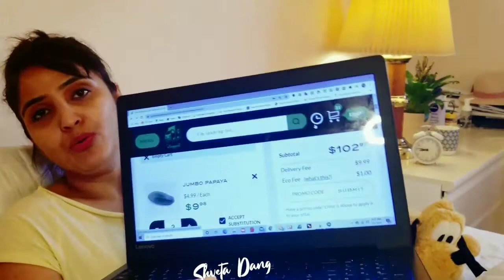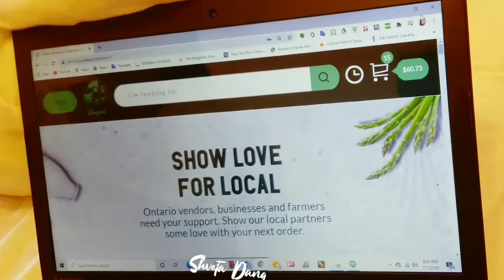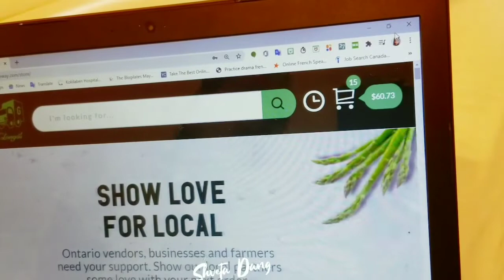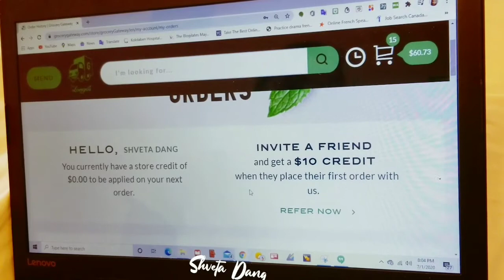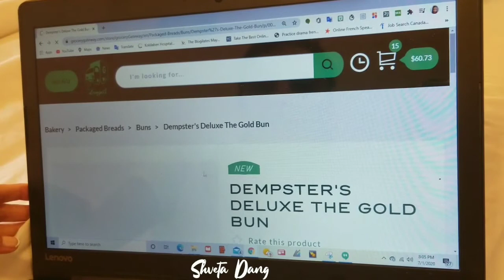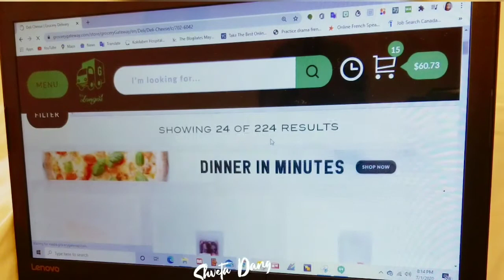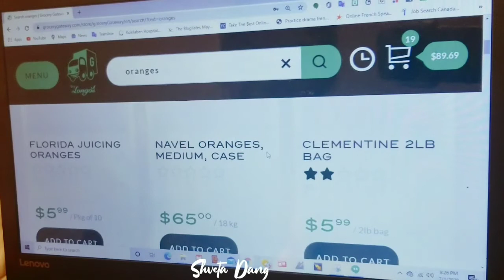Online Shopping Haul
Hey, what's up its Shveta! I am in Toronto, Canada. This is my Evening Online Shopping Haul VLOG. How I used this online shopping site to order my groceries. I hope you had fun watching it!

Amazon India